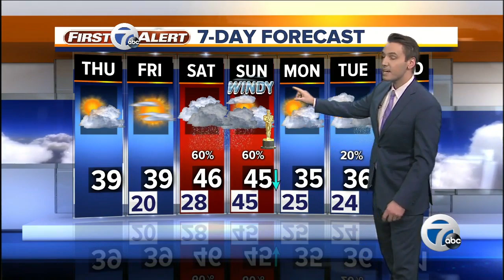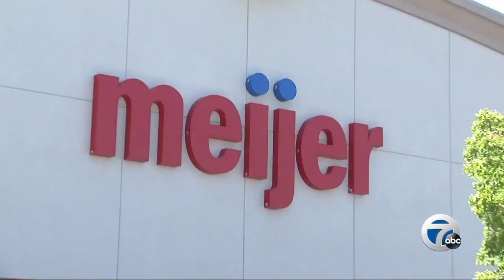7 Action News Latest Headlines | February 21, 12pm